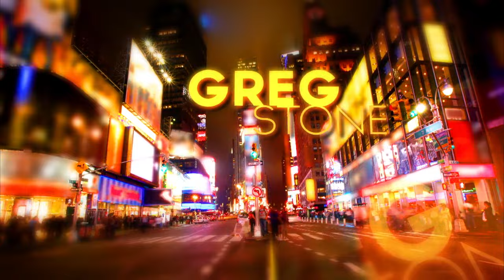Paula Poundstone | Gotham Comedy Live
Legendary comedian Paula Poundstone takes on the media in a brilliant hour of standup from New York's Gotham Comedy Club. Come see why Comedy Central named her one of the 100 Greatest Standups of All Time as she's joined by Daniel Crow, Joe Pontillo, Jermaine Warren and Greg Stone.